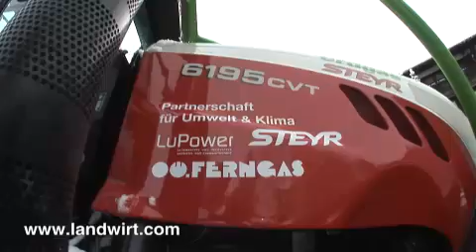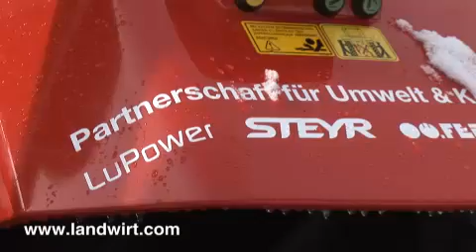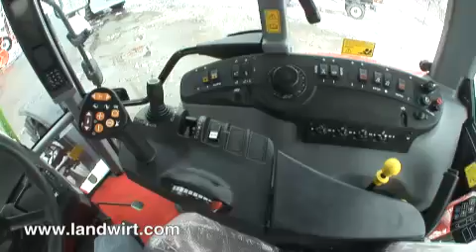Steyr Biogastraktor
Interview mit Vertretern der Entwicklerfirmen Steyr und LuPower.